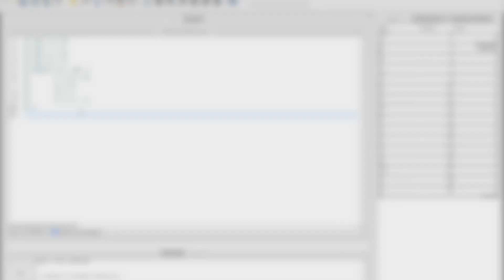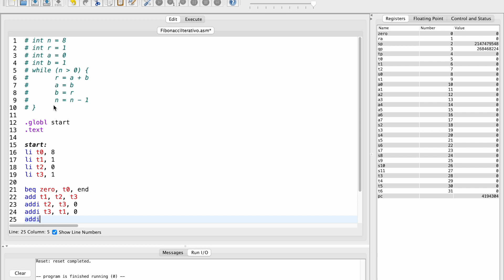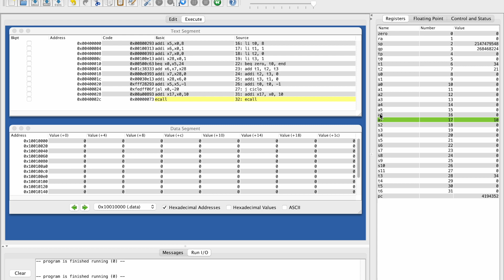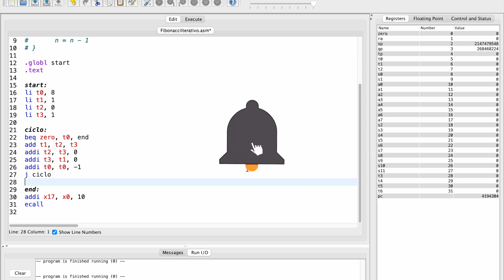Assembly - RISC-V con RARS - Architettura Elaboratori #3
Programmare in assembly sembrerebbe inutile nei giorni nostri però per passare l'esame di Architettura degli Elaboratori all'università questo linguaggio è fondamentale, purtroppo! :)

Oggi inizierò una possibile serie di video di Assembly Risc-V utilizzando la piattaforma RARS versione 1.6.

In questo video vedremo come si utilizza il comando BGE (BRANCH IF GREATER THAN OR EQUAL) e altri comando come caricare un valore in un registro, fare la somma e molto altro!

Spero che il video vi possa piacere e che vi possa aiutare in qualche modo!
Passeremo tutti gli esami insieme, sempre! Buona visione!